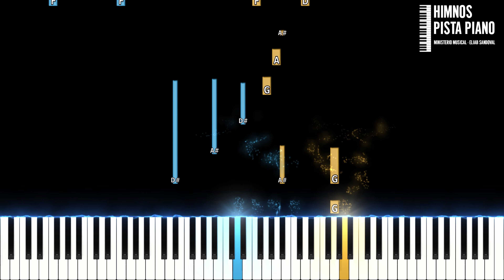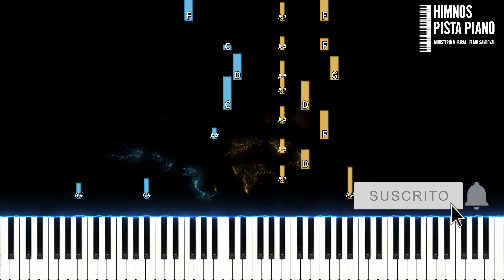HIMNO 128 - ¡Tu nombre es dulce, buen Jesús! | Piano Tutorial + Partitura